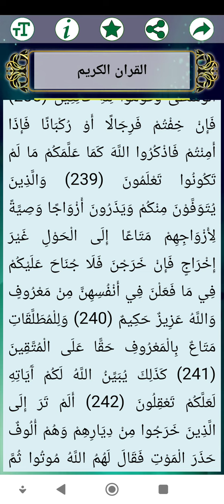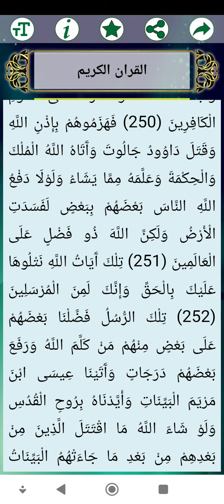قرآن كريم سورة البقرة من آية ١ إلى آية ٢٥٢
لاحول ولا قوة إلا بالله العلي العظيم